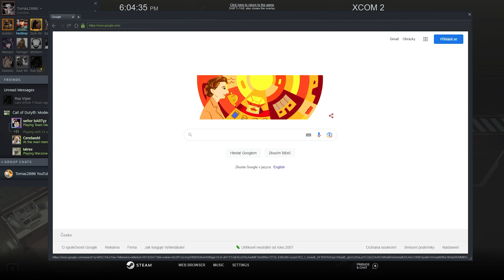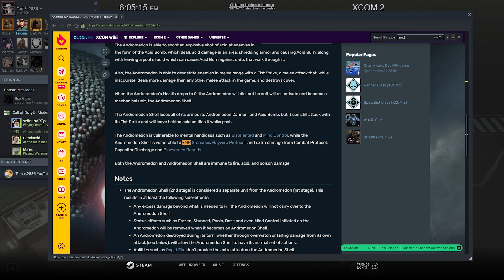VÁLEČNÁ HYMNA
► Když začne hrát Wasteland 3 hudba, tak víte, že situace začíná bejt vážná.

TOHLE NENÍ ZÁZNAM ZE STREAMU

HRA
► XCOM 2: War of the Chosen